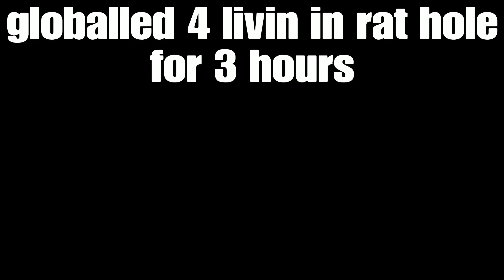Last ArkLord Video (Read if gay)